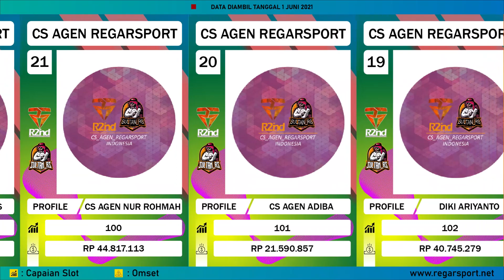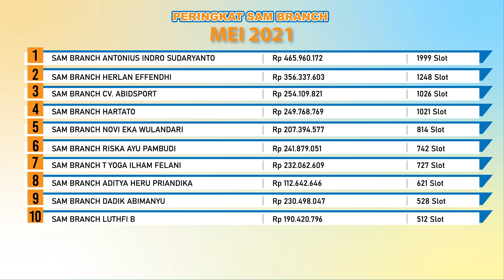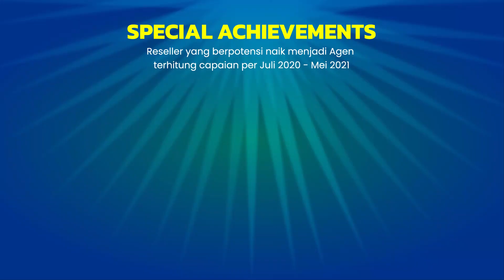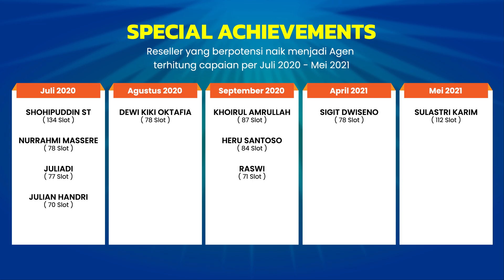Bisnis Online Tanpa Modal 2021 - RAPORT JARINGAN REGARSPORT BULAN MEI 2021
Kami adalah PT REGARSPORT INDUSTRI INDONESIA. Sebuah perusahaan yang bergerak di bidang penyediaan sandang bagi masyarakat. Sejak berdiri pada tahun 2014, kami terus berinovasi untuk menjadi yang terbaik. Dengan mengusung semangat THE MOST FASHIONABLE SPORTWEAR! Kami siap menjadi partner anda dengan produk unggulan kami seperti Jersey, Hijab, Kerodong, Kaos dan Buff. Regarsport siap menjadi andalan anda untuk tampil memukau, keren sekaligus nyaman di tengah aktifitas olahraga dan petualangan anda. Lebih dari 10.000 Agen dan Reseller kami di SELURUH INDONESIA akan memudahkan anda menemukan Kami. Untuk memnuhi segala aktifitas anda, kami memiliki genre sesuai minat anda. Antara lain REGAR VOLLY (Jersey Volley), VERYWELL JERSEY (Jersey Bola), BRAKEBULL (Jersey motor racing dan balap), STRIKE UP (Jersey Mancing Mania), FONIX (Jersey Kicau Mania dan Kerodong Burung), GOWES (Jersey Gowes), LOGIN (Jersey Games), TRYEC (Jersey Truk Mania), GASYO (Jersey Anime), FLOCATION (Jersey Travelling) MOMMY CUZ (Hijab Jersey dan Muslimah) dan HUDAN APPAREL untuk Kaos Cotton unggulan kami. Dapatkan kesempatan bergabung bersama kami dengan menjadi Reseller dengan menghubungi nomor yang ada di bawah. Jadilah sukses dengan bisnis tanpa modal dan menjadi bagian Reseller Regarsport dan menjadi keluarga besar JOSS PEOPLE.

Terima kasih.
Follow beberapa media social kami di:
CP REGARSPORT : 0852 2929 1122 (OM GALIH)
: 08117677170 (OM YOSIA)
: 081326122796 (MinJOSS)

OPEN RESELLER :
bisnis kekinian
bisnis online dari rumah
peluang bisnis
reseller hijab printing bisnis
reseller hijab
Reseller Buff
Racing Reseller Buff Gowes
Reseller Buff Balap
TemanItuSuksesBareng
BisnisTanpaModalRegarSport2021